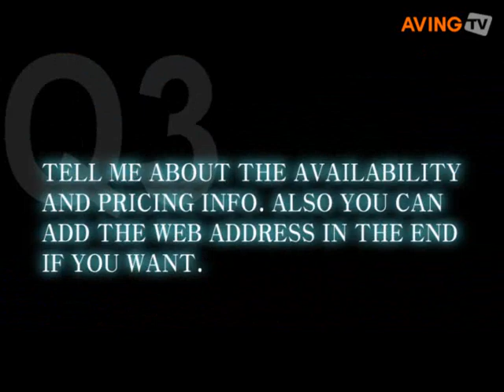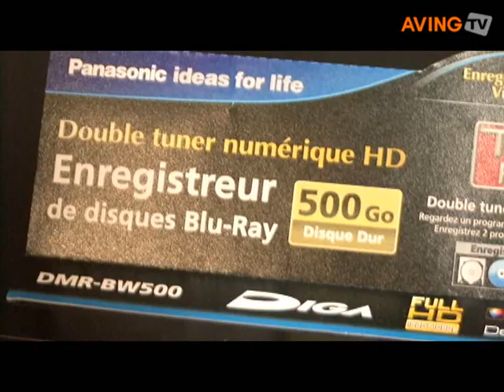Panasonic to launch first Blu-ray Disc Recorder in Europe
Panasonic unveiled the first Blu-ray Disc recorder (DMR-BW500) for the European market that can record and playback high-definition imagery on Blu-ray Discs at IFA 2008. The DMR-BW500 features an integrated twin HD Digital Tuner for Terrestrial Broadcasting making it possible to record two digital programs simultaneously. It will be available in France first this year.